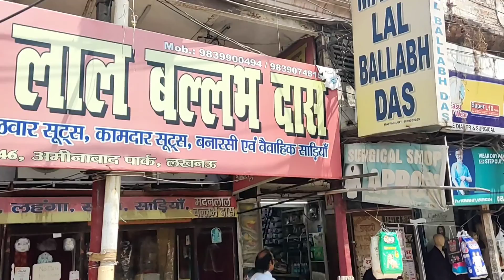Ghar walo ke sath 90's ki morning walk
If You enjoy this Video, So Don't forget to LIKE, COMMENT, SHARE and SUBSCRIBE to My CHANNEL, and also Don't Forget to Press the Bell Icon for the latest updates of My Videos.